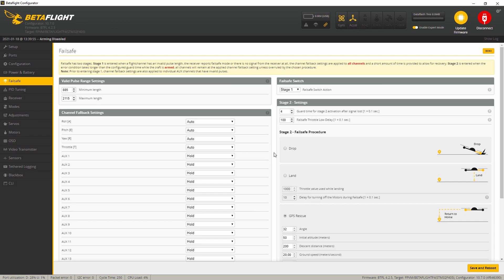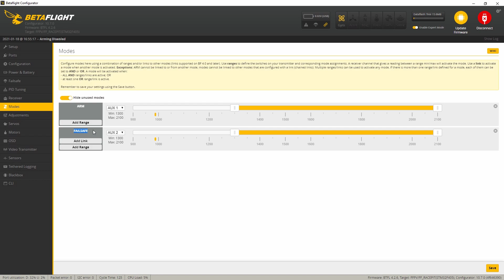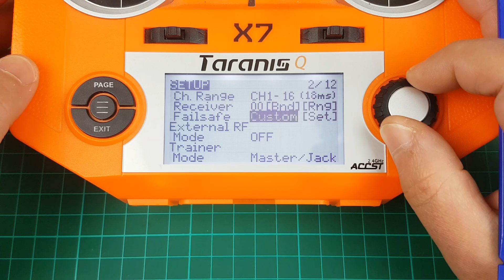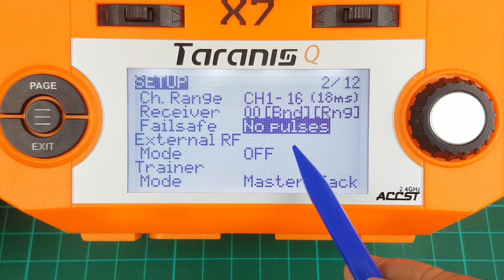Betaflight Tutorial - Failsafe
▶ BEST FPV GEAR

▶ VTX:
TBS EVO
Rush Tank

Lumenier AXII
TBS Triumph